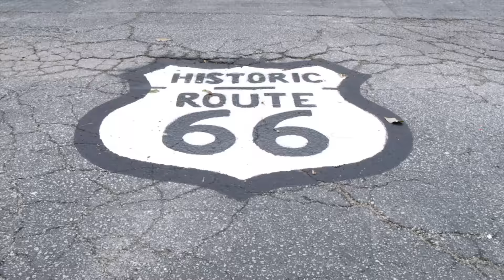IL Lottery Midday 08/08/2016